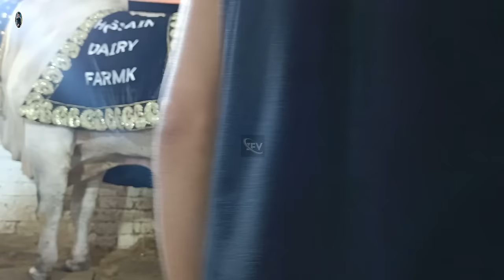Eid ul adha||qurbani gojol||MD junior Imran||qurbani goru||Bangla gojol||2023